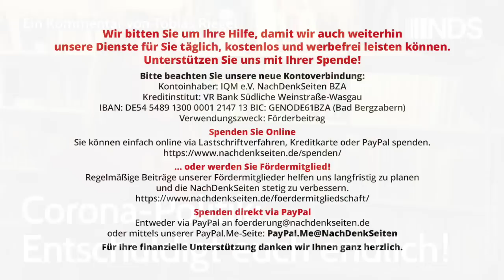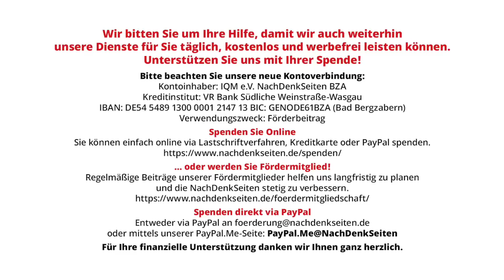Corona-Politik: Entschuldigt euch endlich! | Tobias Riegel | NDS-Podcast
Corona-Politik: Entschuldigt euch endlich! | Tobias Riegel | NachDenkSeiten-Podcast | 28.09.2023

Die Weigerung, die Verantwortung für die Unterstützung der Corona-Politik zu übernehmen, ist ein gesellschaftlicher Bremsklotz und wird zunehmend zum Problem. Während sich Journalisten und Politiker in einigen anderen Ländern entschuldigt haben für die Lockdowns, das einsame Sterben der Alten, den Impfdruck, die Hetze gegen Andersdenkende und den Umgang mit Kindern, ist hierzulande eine zerstörerische Sturheit festzustellen: Der Weg der Versöhnung wird blockiert. Ein bemerkenswertes Beispiel liefert einmal mehr Alena Buyx vom deutschen „Ethikrat“. Ein Kommentar von Tobias Riegel.

Artikel veröffentlicht am: 28. September 2023 um 10:23

Mehr zum Thema:
Corona: Fast alle noch in Amt und Würden – Nichts ist aufgearbeitet

Erosion der Demokratie, Gesundheitspolitik, Innen- und Gesellschaftspolitik, Bürgerrechte, Bundesverfassungsgericht, Alena Buyx, Hans-Jürgen Papier, Virenerkrankung, Wiedergutmachung, Zensur